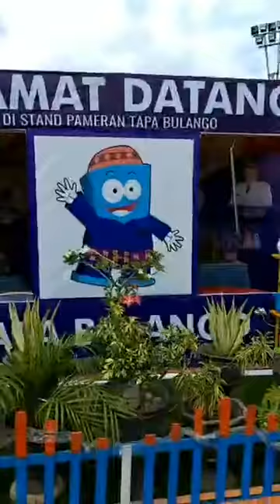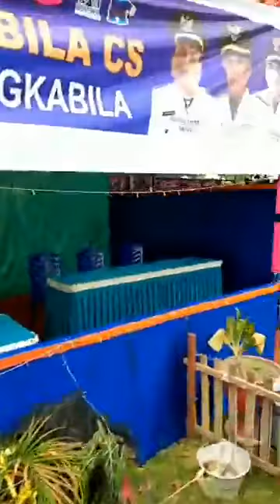JJS BARENG XYI PALU @ BONE BOLANGO FAIR